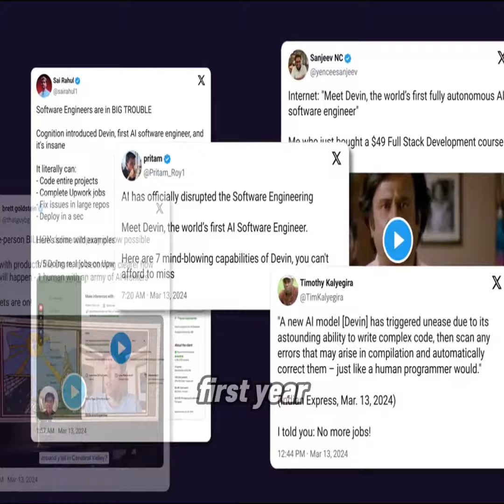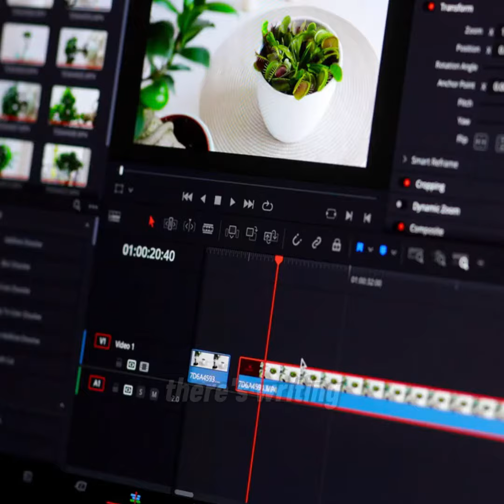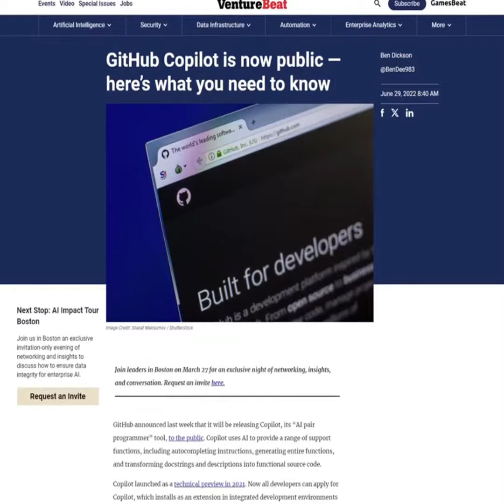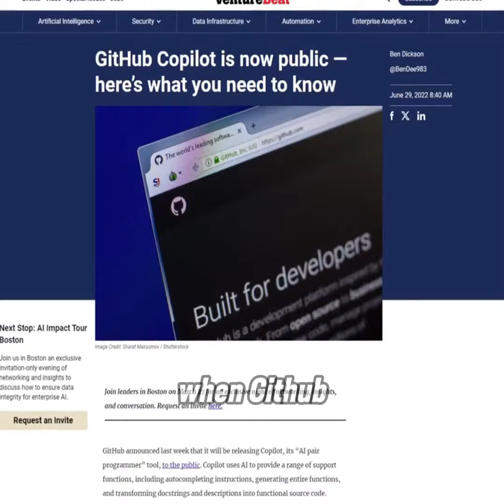Will Devin AI Replace Software Engineers?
An AI called Devin has been introduced, claiming the world's first AI software engineer. Headlines are proclaiming the demise of software engineering jobs, causing panic among those new to the field. However, with my experience in this industry, I assure you the situation is not so dire, at least for now. Here are five reasons why I remain unfazed, and why you shouldn't be either.

AI companies often showcase the impressive aspects of their tools to generate codes. But as with any product, limitations typically become apparent only after real-world use. While Devin may have completed projects, the nature and complexity of these projects remain unclear. These demonstrations are intended to capture attention and attract investors.

Even if Devin possesses exceptional coding skills, the implementation of security measures prevents serious companies from allowing AI access to modify and deploy sensitive codebases. Human software engineers are irreplaceable in reviewing the AI's work. Trust me, I've experimented with many such tools, and they are not without flaws.

AI Hallucination: Similar to a friend who confidently offers solutions despite lacking complete knowledge, AI can exhibit "hallucination." This means it might generate seemingly impressive code that doesn't actually address the underlying problem.

Building software encompasses far more than just writing code. Consider filmmaking – the actors are not solely responsible for a movie's success. Scriptwriting, directing, editing, sound design, and lighting are all crucial behind-the-scenes aspects. While advancements in AI-powered code generation are significant, they address only a portion of the equation.

Focus on the Bigger Picture: Planning the core functionalities of the software and designing user experiences are art forms that AI has barely begun to comprehend. A significant portion of our work involves collaboration with other engineers, designers, and stakeholders to arrive at solutions. This human interaction is irreplaceable by AI.

Remember the initial hype surrounding the Github Co-pilot three years ago? Similar fears of developer redundancy emerged. However, reality paints a different picture – Co-pilot has become a productivity booster, not a job eliminator.